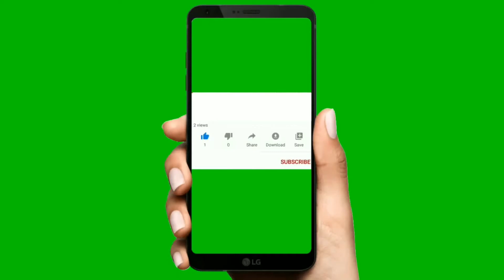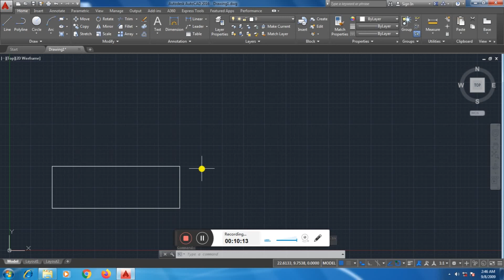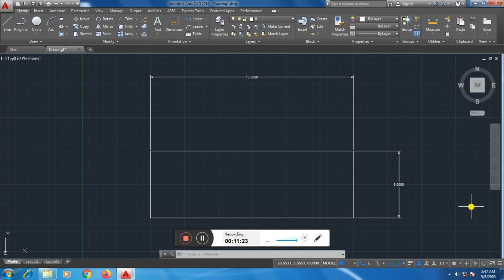5. Polar coordinate system in AutoCAD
By: Kuldeep namdev

Dear viewer, this is a new channel for Engineering Graphics/Engineering drawing, which helps you a lot in this subject. In this channel I added videos during drawing, which really helps you to draw figures step to step & videos on all the topics will be added very soon. I will try to cover Diploma & ITI syllabus of engineering drawing in this channel soon. So keep continue watching this channel.

Complete course of many topics are available in the playlist of this channel and many more to be added. Watch all the videos in sequence of lecture numbers to understand all the contents perfectly.